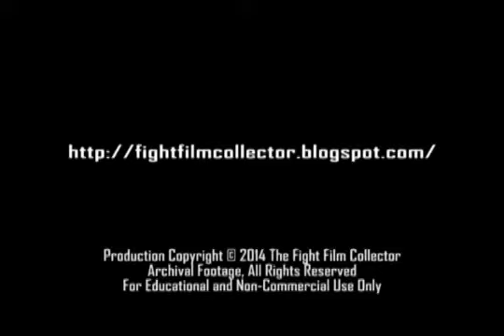Primo Carnera vs. Ernie Schaaf.HW.1933.02.10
Schaaf's fateful bout with future champ Carnera. Heavyweights.